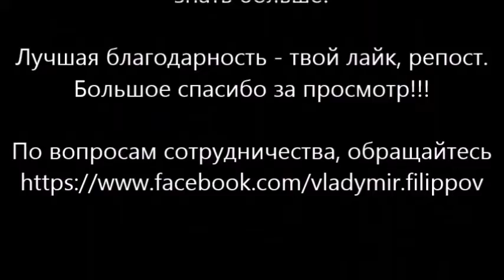Рух Новых Сил. Собрание партии "РНС Михаила Саакашвили". Киев. 4.05.2019 г.